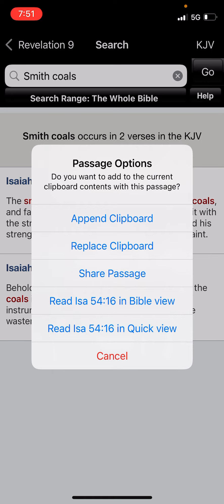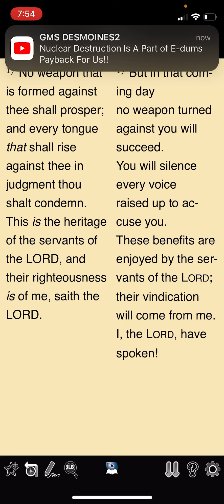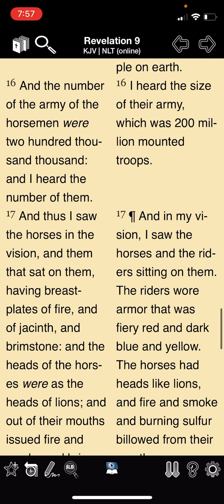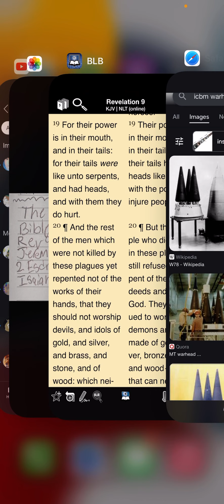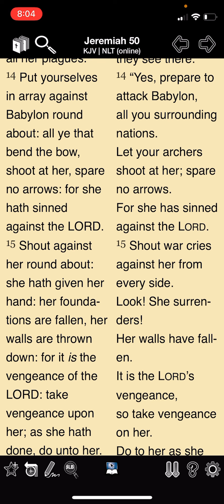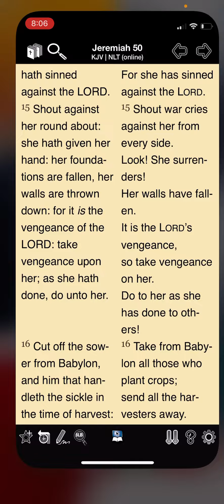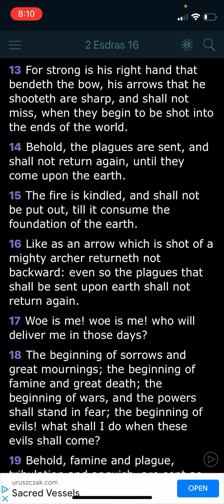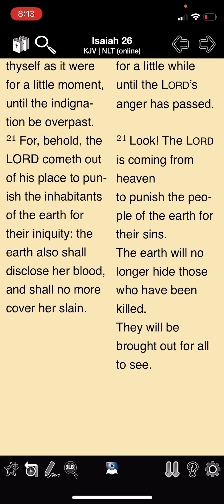The ICBMs are in The Bible!